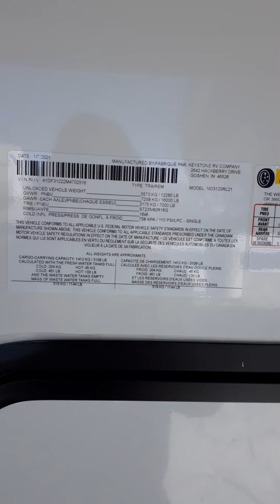2021 Keystone Montana 3120RL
2021 Keystone Montana 3120RL
VIN : 4YDF31222M4702516